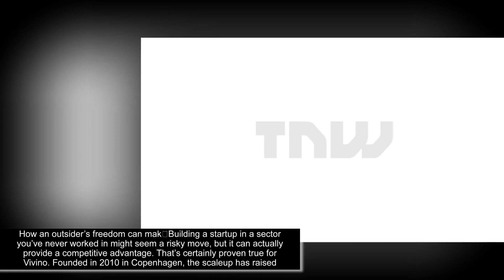5 minutes ago. How an outsider’s freedom can mak